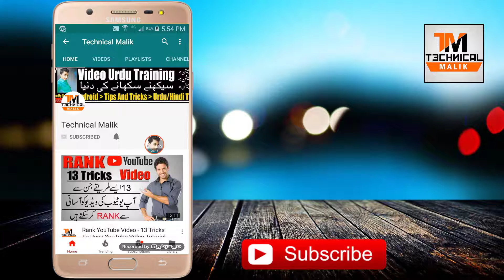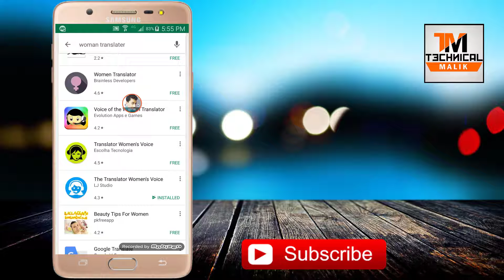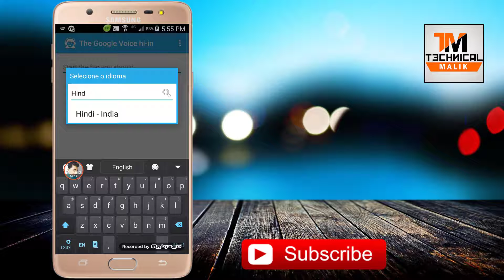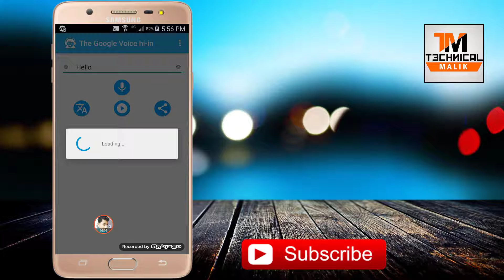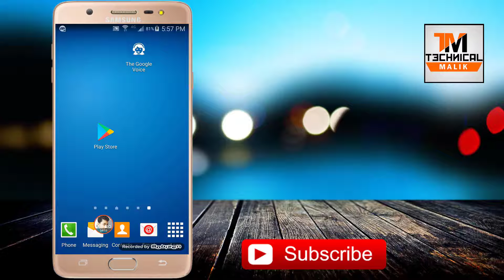How To Send SMS in Girl Voice On WhatsApp & Messenger || Woman Voice Changer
Hi Friends Here in this video i'm going to show you How To Send SMS in Girl Voice On WhatsApp & Messenger || Woman Voice Changer. Now you can send sms someone in girl voice on skype , imo , whatsapp , Viber , Tango & Hangout.You can change your voice from male to female voice very easily.This is best app for voice changer in female voice for Andriod.

(4MB) How to download And Install GTA 5 on PC Just 4MB With 100% Proof 2017

If you have any question about this video so please post your questions in the comment box our team help you.

Tags.